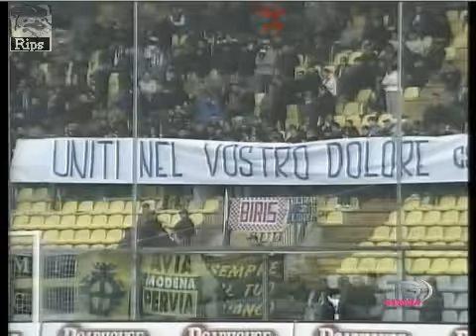TN7-Sport20dicembre2008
Pagina sportiva di Claudia Carbonara. Intervista a Conte.